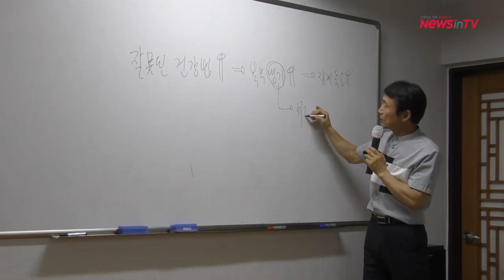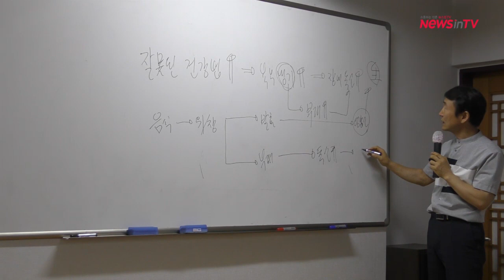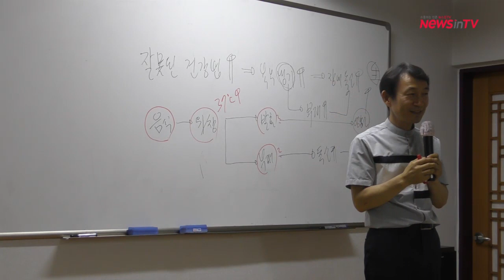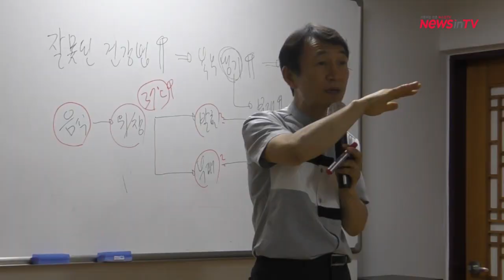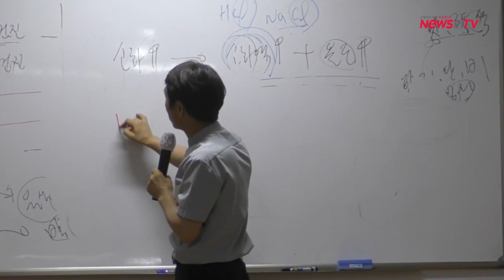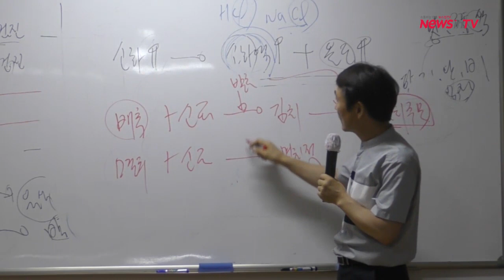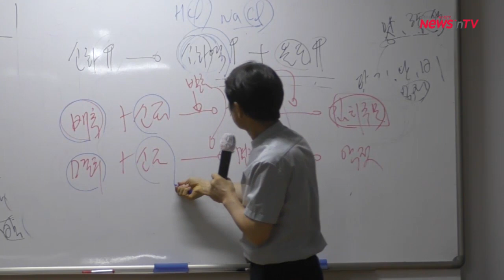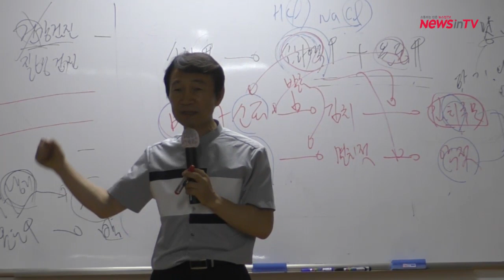[뉴스인 TV] 백낭 건강 힐링캠프 개최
최송철 원장의 ‘백낭 건강법’ 힐링 캠프가 청주시 상당구 낭성면 관정리에서 백낭힐링캠프 개최되었다.